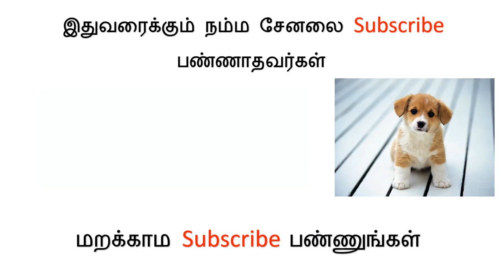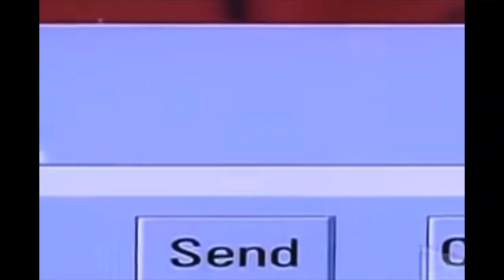Types of Girls Love in Lockdown Month Wise